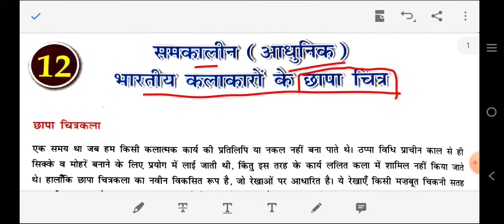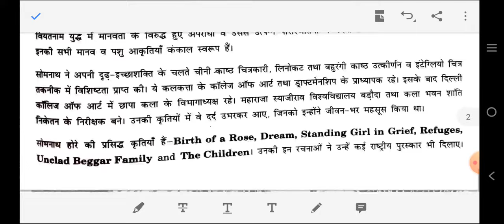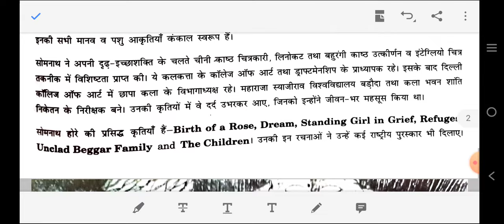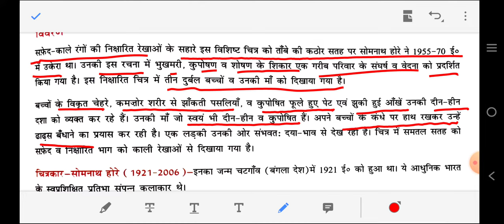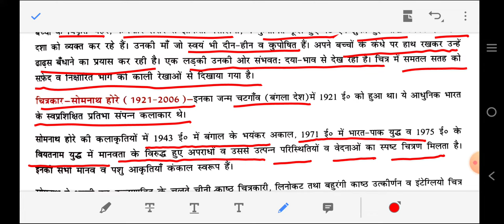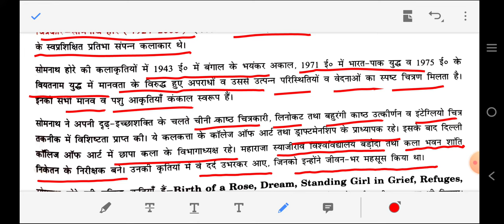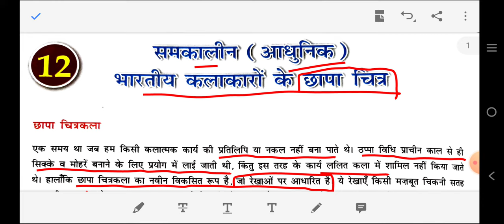समकालीन(आधुनिक)भारतीय कलाकारों के छापा चित्र CLASS12 PAINTING CHAPTER-13